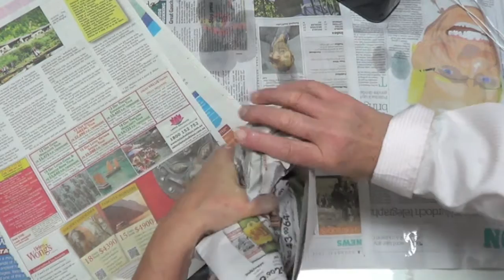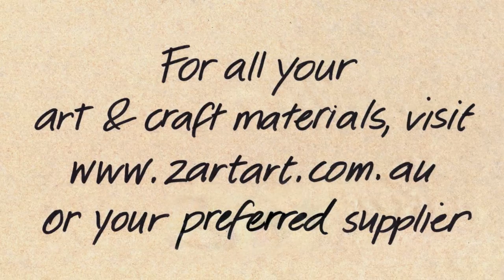How to Make a Modroc Creature Creation | Zart Art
A plaster impregnated bandage used to create 3 dimensional art works. Create an armature with newspaper, tape and Armature Wire. Fill a container with water and squirt a dollop of PVA into the water. Cut Modroc up into small rectangle strips before immersing one at a time into the water. Wring excess water off the strip by pulling it through two fingers over the water container. Press the wet Modroc over the armature and smooth out the wrinkles. Continue this with each piece of Modroc until the model is covered with at least two layers of Modroc. Set aside to dry over night and paint with an acrylic paint e.g. Vipond, Shimmer Glass Paint.

By Zart Art Supporting teachers in creative education